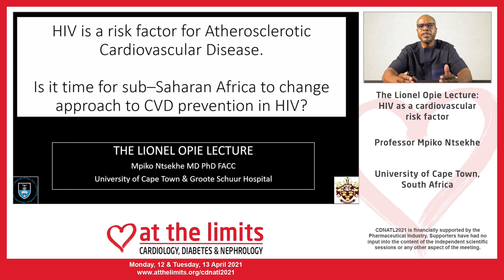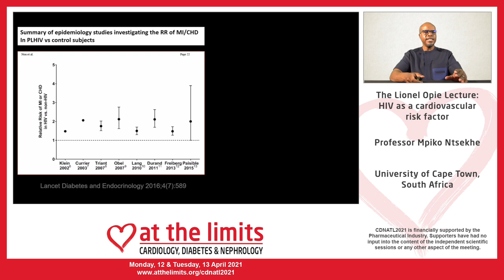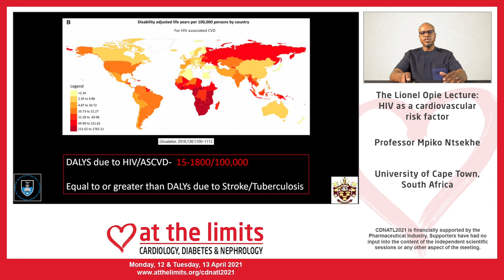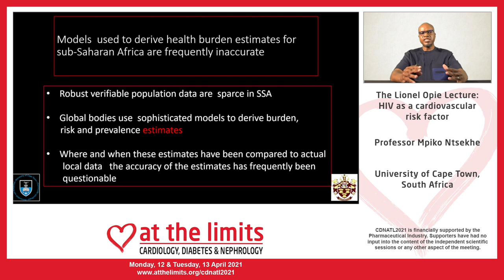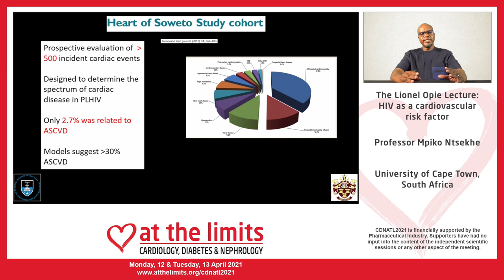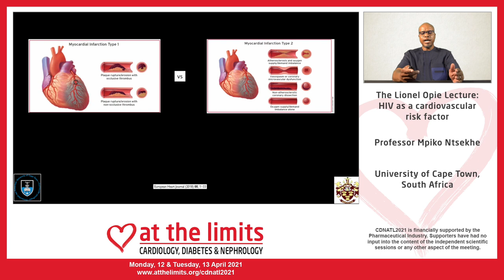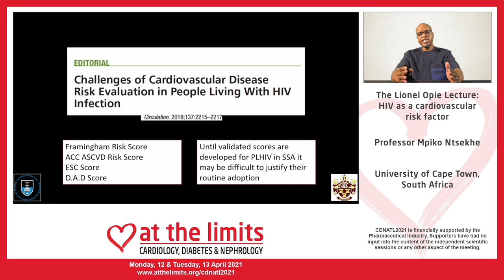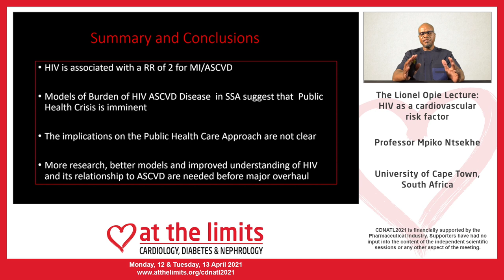Prof. Mpiko Ntsekhe - The Lionel Opie Lecture - HIV as a cardiovascular risk factor - Full version